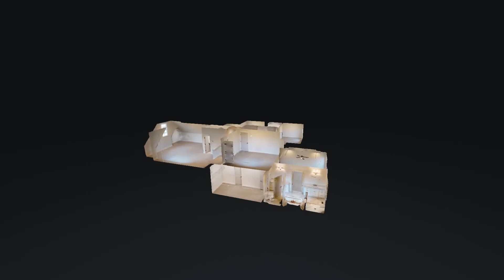912 Rome Pike Lebanon TN 37087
912 Rome Pike Lebanon TN 37087 | Stewart Knowles

Stewart Knowles

Based in Wilson County, Stewart Knowles Construction specializes in new construction homes with quality finishes. We value client relationships based on honesty and integrity, and we take pride in offering a variety of "standard" options that would be upgraded costs with other builders. We not only work on custom homes, we also have a selection of beautiful, unique homes that are already in-process and on the fast-track to the finish line.

912 Rome Pike Lebanon TN 37087 | Stewart Knowles

Virtual Realty
Virtual Realty Nashville TN
3d Room Scanning
3d Room Scanning Nashville TN

912 Rome Pike Lebanon TN 37087 | Stewart Knowles